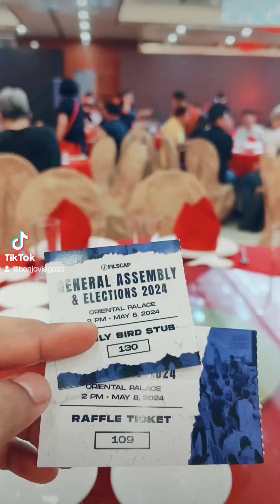Filscap General Assembly & Elections 2024 💙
WATANYT! THANKYOU 🙌